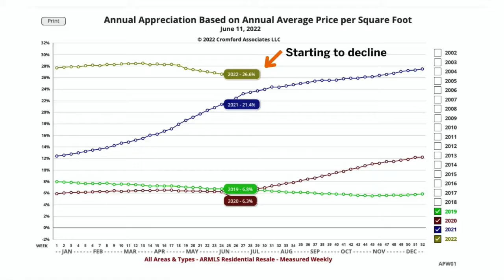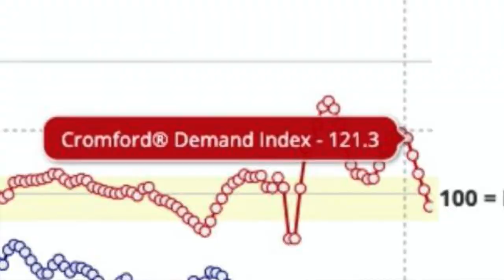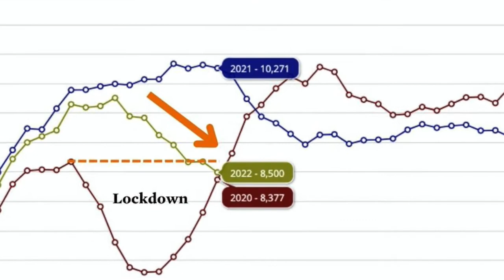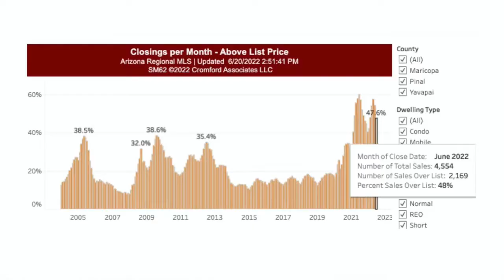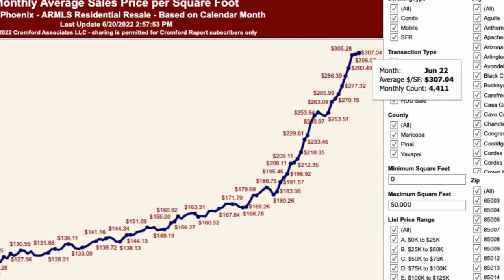Phoenix Market Update (Real Estate) for June 2022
The Phoenix housing market is shifting faster than we have seen in the last 22 years. Our white hot market is starting to cool.

See where this market stands on:
-Home Price Appreciation
-Home Buyer Demand
-Home Supply
-Price Reductions
-Closings over list price